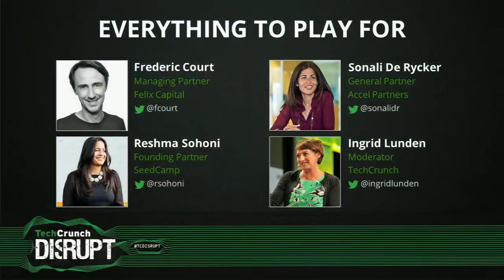European VCs on Life In the Time of Brexit at Disrupt London 2016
Felix Capital's Frederic Court, Accel's Sonali De Rycker, and Seedcamp's Reshma Sohoni discuss the impact of Brexit and emerging technologies on the investment landscape with Ingrid Lunden.